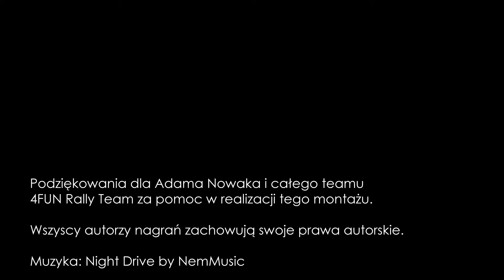Nowak/Remiszewski przed 4fun